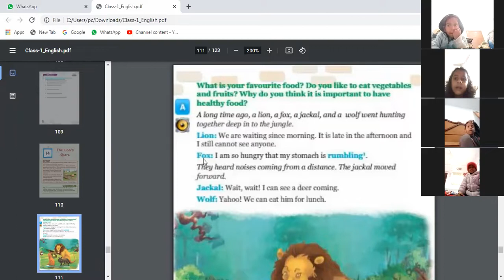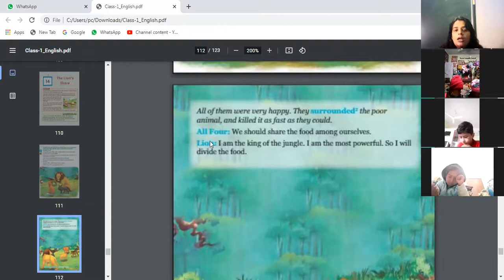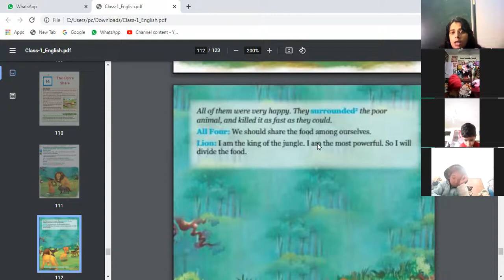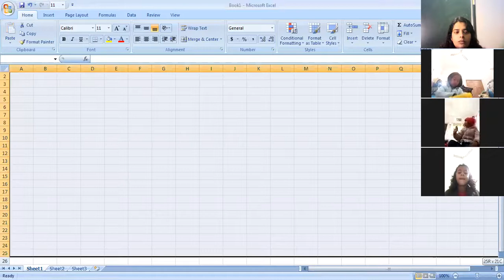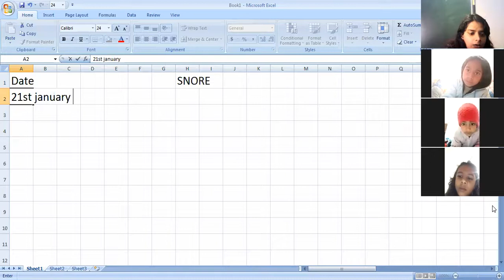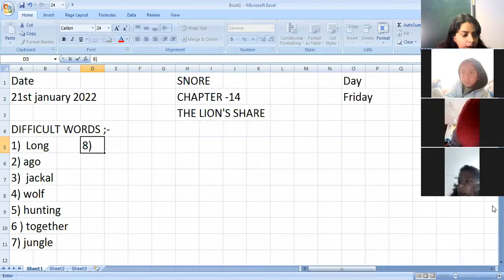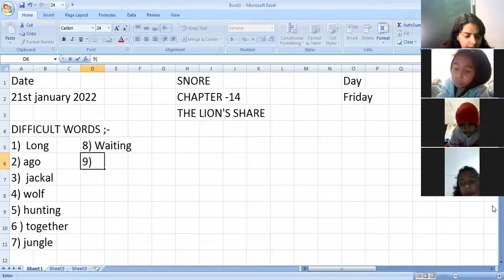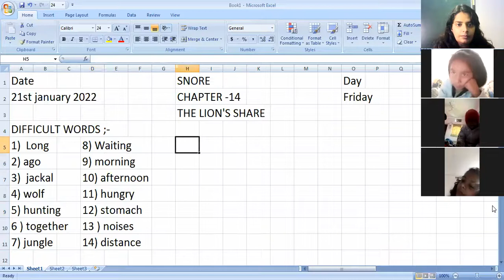CLASS I | ENGLISH | FRAMES | CHAPTER 14 | THE LION'S SHARE | DIFFICULT WORDS | READING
ARTI SHARMA | 21ST JANUARY 2022